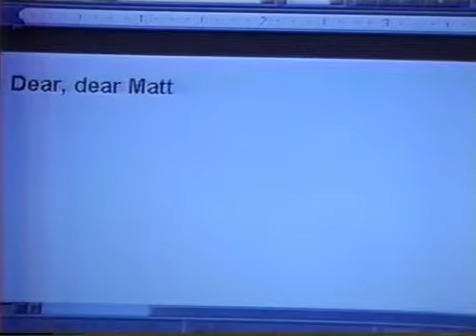Guiding Light April 25th, 1997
*Sorry about the quality at the end.